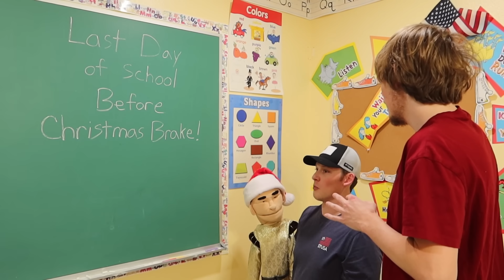LOGAN LOST HIS VOICE DURING THIS SCENE!